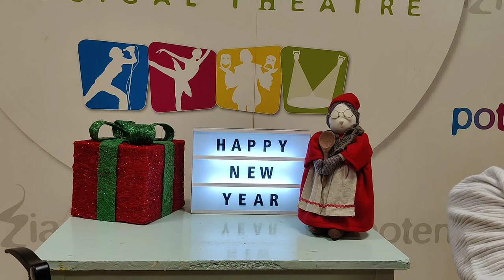Potenzia's countdown until 2023 ( 9 days until 2023)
Potenzia Del'Arte New Year's countdown is back...
𝟗 𝐃𝐀𝐘𝐒 𝐔𝐍𝐓𝐈𝐋 𝐍𝐄𝐖 𝐘𝐄𝐀𝐑🎆
From today and for the next 9 days we start the countdown for New Year 2023 in a very special way. Once again this year our students from the departments of Music, Dance, and Musical Theatre will present a Christmas song and spread the cheerful spirit to all of you.
9: Giorgos Polycarpou & his teacher Nicholas Pantopiou: Jingle Bells
Από σήμερα και για τις επόμενες 9 ημέρες θα μετράμε αντίστροφα για τη νέα χρονιά 2023, ακόμα μια φορά με ένα ξεχωριστό τρόπο. Μαθητές της Ακαδημίας μας από τα τμήματα Μουσικής, Χορού και Μουσικού Θεάτρου θα παρουσιάζουν ένα χριστουγεννιάτικο τραγούδι και θα μοιράζουν το χαρούμενο πνεύμα σε όλους εμάς.
9: Γιώργος Πολυκάρπου & ο δάσκαλος του Νικόλας Παντοπίου: Jingle Bells